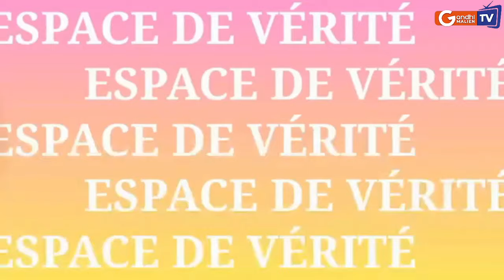Espace De Vérité: Russie: Poutine réélu avec plus de 87% des voix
2- La dissolution de la CMAS
Invité: Ousmane Traoré dit Masse patriote